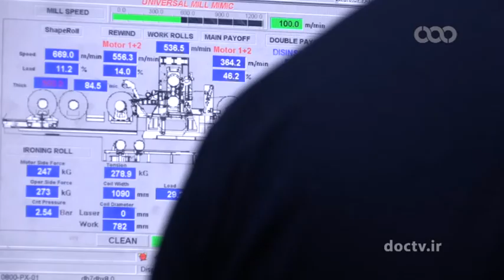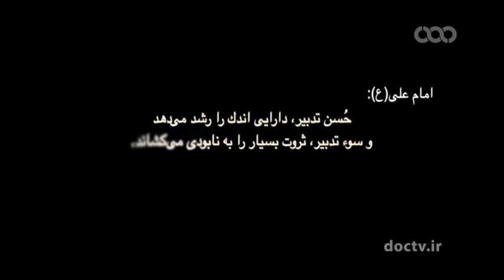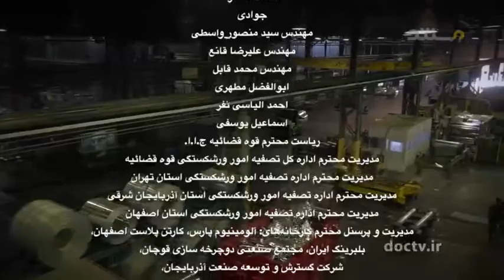Iran industry part one مشکلات کارخانه‌ها، ورشکستگی و احیای دوباره-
مجموعه مستند « روزگار بیم و امید » کاری از احمد جان میرزایی با رویکرد تولید و اشتغال، در باب مشکلات
کارخانه‌ها، ورشکستگی و احیای دوباره شان ساخته شده است